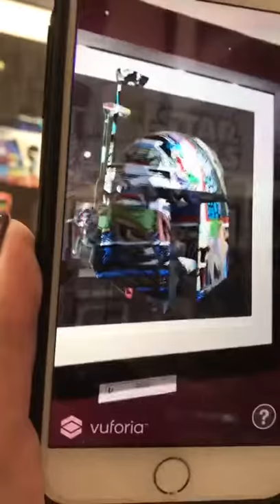Wow! Star Wars Boba Fett - Truly 3D Augmented Art - David Williamson at The Acorn Gallery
Fantastic 3D interactive artwork - watch the Star Wars fighters fly in and around the Bounty Hunters helmet - actually coming out of the picture!